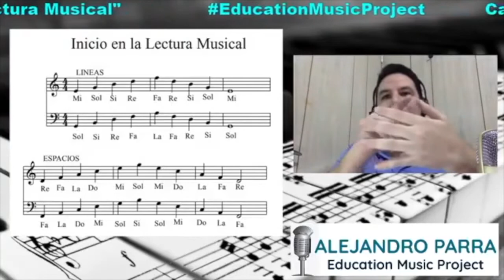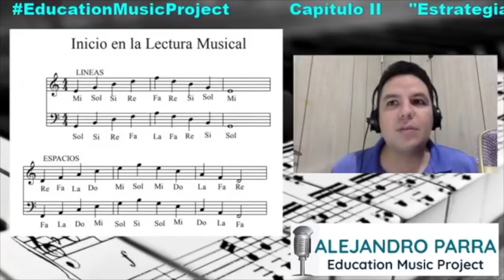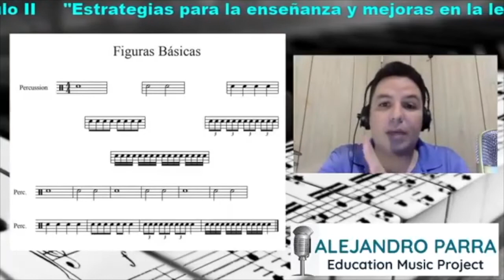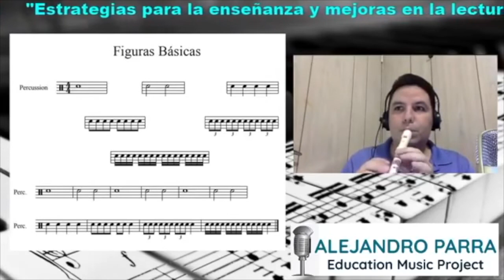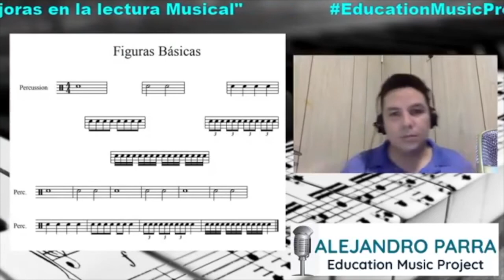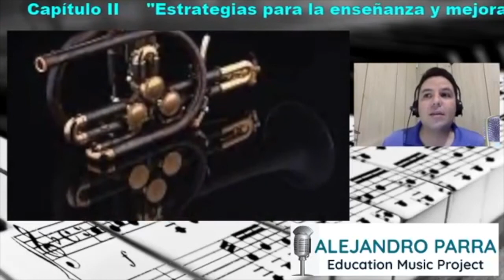CAPÍTULO II Mejoras para la lectura musical